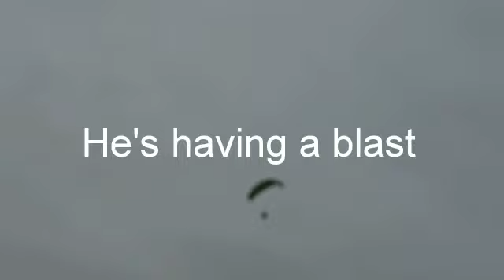Would you do this??